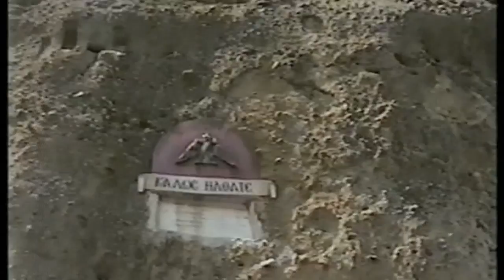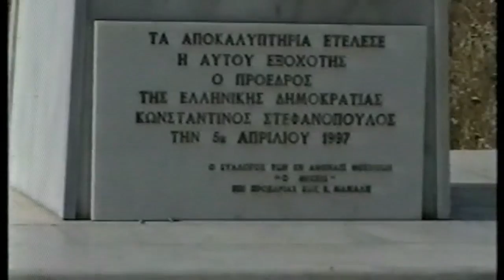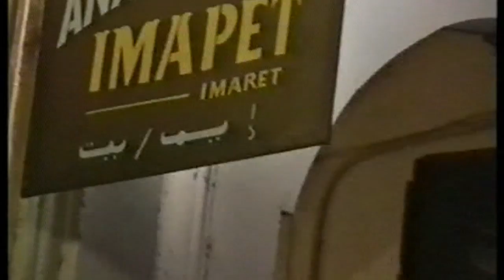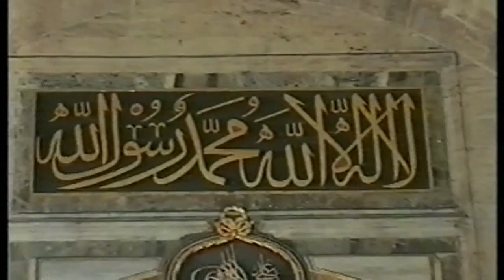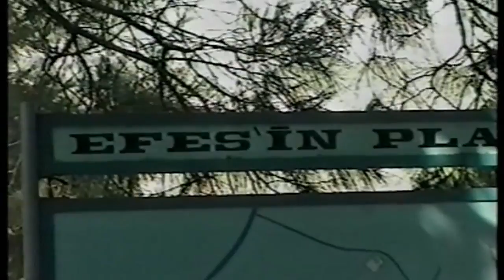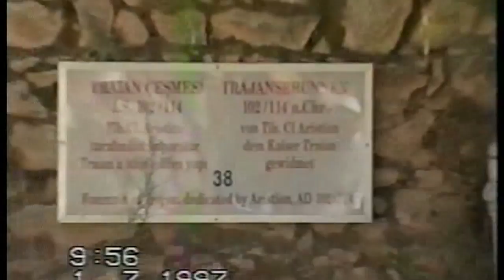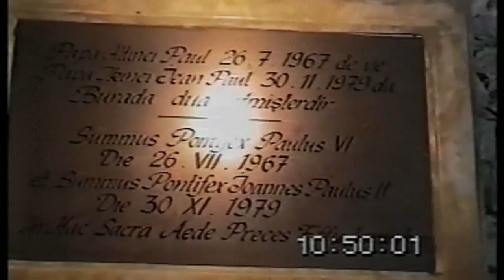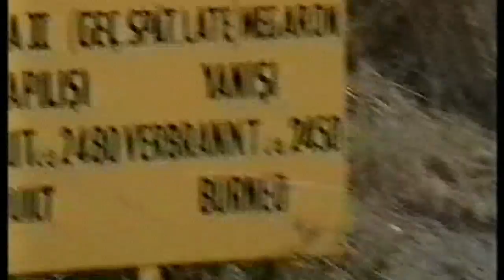Grecja i Turcja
Pielgrzymka śladami św. Pawła pozwoliła nam jeszcze głębiej odkryć piękno listów pozostawionych prze Apostoła Narodów. Wszystkim błogosławi ks. Kazimierz